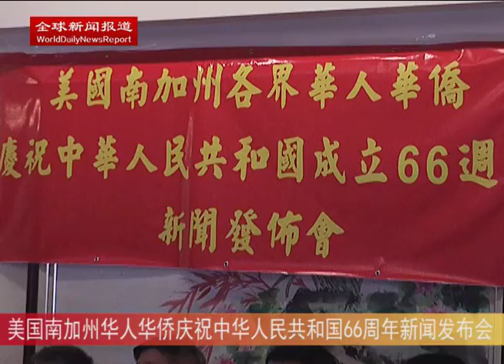美国南加州华人华侨庆祝中华人民共和国66周年新闻发布会（全球新闻报道）